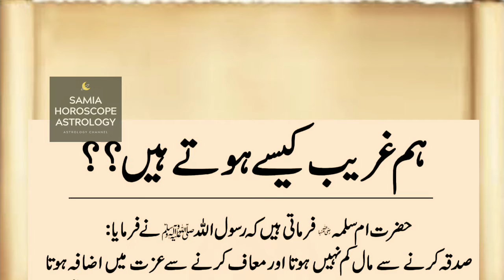Hadees Sharif in urdu | Mahnoor Ibrahim Tv